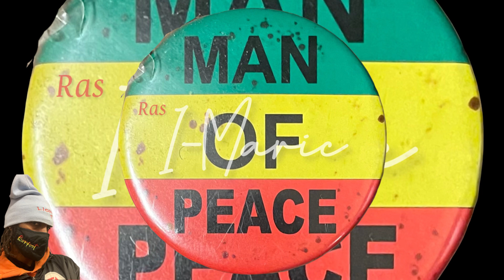Don Mafia Sing Song About Cocoa Tea | Update On the 14 Yr Old Who Got B3&t Up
Rumours been going around that Veteran reggae singer Cocoa Tee has passed away but it’s not true.